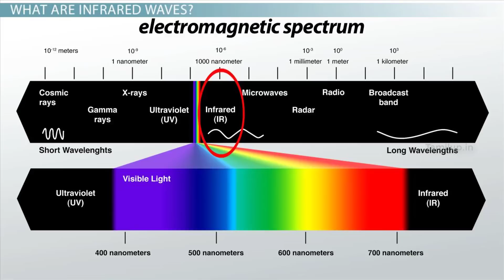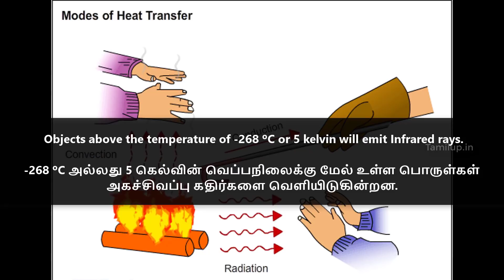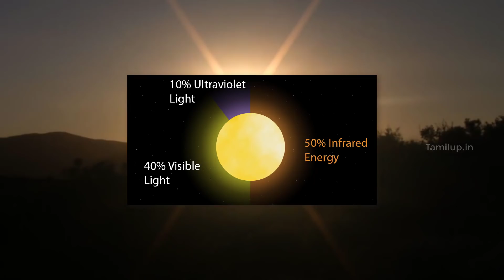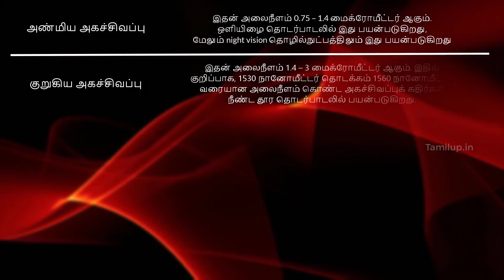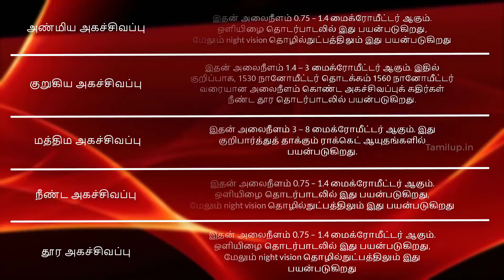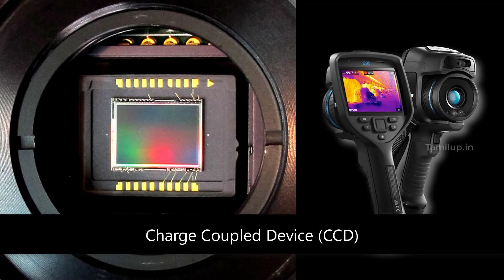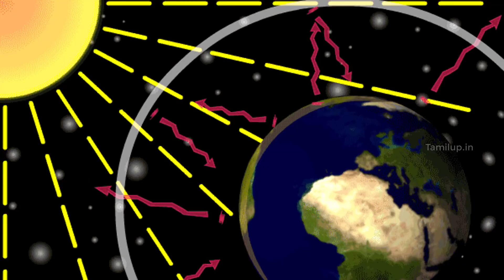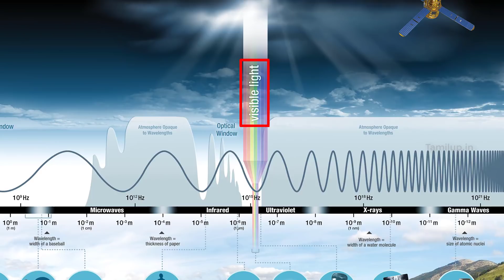அகசிவப்பு கதிர்கள் Infrared Rays | மின்காந்த நிறமாலை Electromagnetic Spectrum | EP 05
Why does Saturn have Rings? ஏன் சனி கிரகத்தை சுற்றி வளையங்கள் உள்ளன?